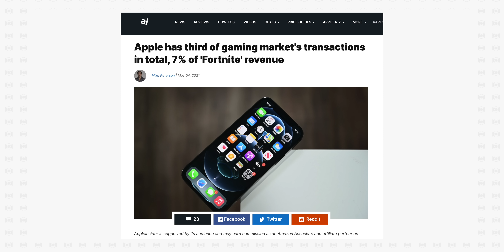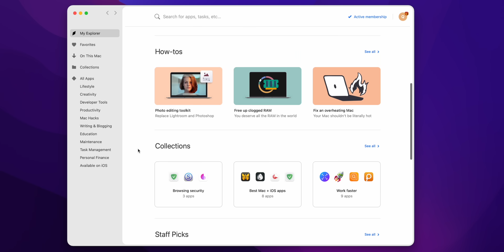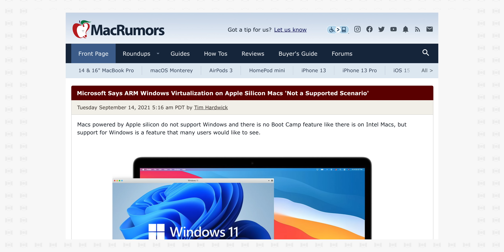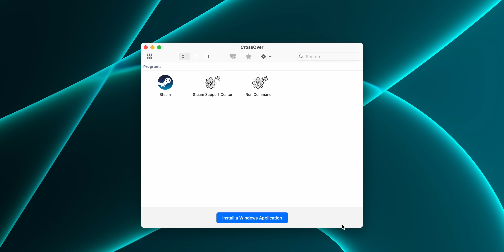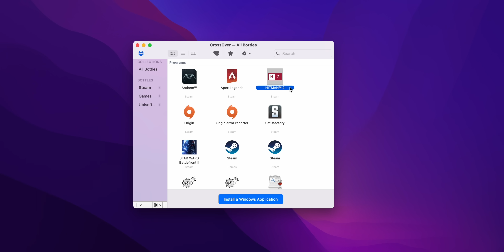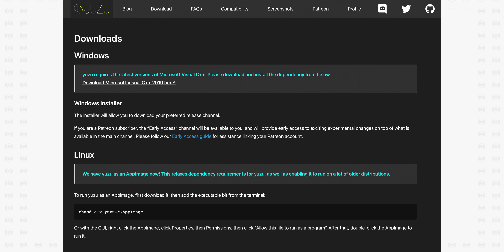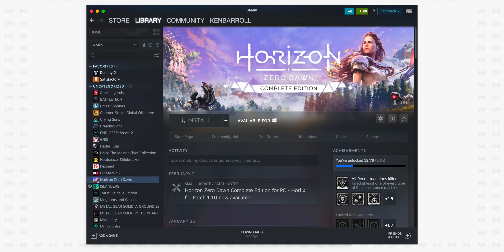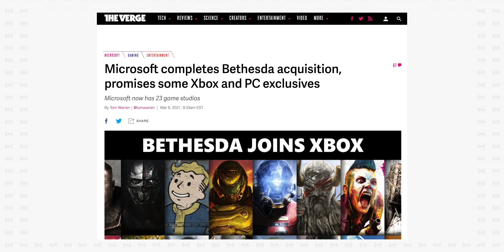Did Apple Accidentally Make the Best Gaming Laptop?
Can the M1 Pro and M1 Mac MacBook Pro really be the best gaming laptops? Anything’s possible!
Download Setapp today to get access to 200 of the Mac’s best apps

Chapters:
0:00 - Apple's braggadocious statements
0:36 - Apple's historically awful gaming history
2:05 - Apple Silicon turned the tables
3:55 - How to get games made for Mac
4:34 - Gaming in virtualized Windows on ARM
7:04 - Gaming via WINE compatibility layer on ARM
8:17 - Just a "small" list of restrictions
10:10 - Console emulation
11:17 - Apple Arcade lol
11:55 - AAA gaming on MacBook Pro vs gaming laptops
13:53 - How is the MacBook Pro the best gaming laptop?
16:01 - Apple, listen up!

The new MacBook Pro have launched to much fanfare. Gone is the Touch Bar, introduced is the notch, but beyond the visual redesign, we get a look at the Mac's new M1 Pro and M1 Max SoCs. We know from a lot of reviews that the CPUs are very good and very efficient. Battery life on these laptops is excellent while maintaining adequate thermals in a small form factor; however, what nobody has tested extensively is gaming. Apple bragged quite a bit about their performance relative to RTX 3080 Mobile GPUs during their keynote. Of course, this was certainly not in the context of gaming, but. wait. could it have been? We show in this video that the 2021 MacBook Pro might just be the best gaming laptops ever made (by accident).